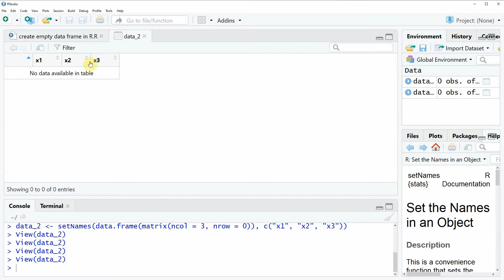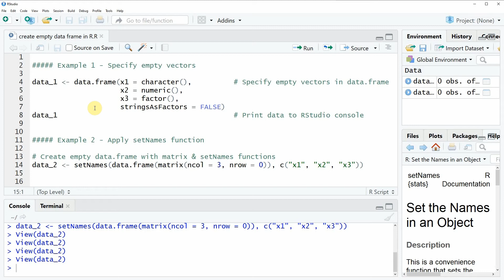Create Empty Data Frame in R (2 Examples) | data.frame & setNames Functions in R programming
How to create an empty data frame with zero rows in the R programming language.

R programming syntax of this video:

Example 1 - Specify empty vectors

data_1 ‹- data.frame(x1 = character(),          # Specify empty vectors in data.frame
                     x2 = numeric(),
                     x3 = factor(),
                     stringsAsFactors = FALSE)
data_1                                          # Print data to RStudio console

Example 2 - Apply setNames function

# Create empty data.frame with matrix & setNames functions
data_2 ‹- setNames(data.frame(matrix(ncol = 3, nrow = 0)), c("x1", "x2", "x3"))